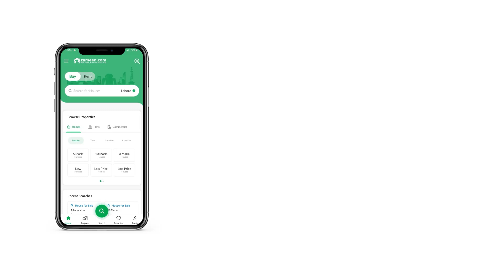200 SQYD BUILDING FOR RENT IN PHASE 6 DHA KARACHI